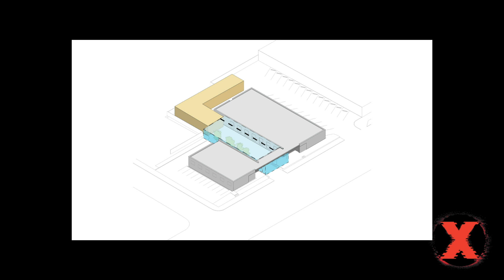Carbon Neutral Corridors: Designing For a Resilient and Connected Future | Jacob Davis | TEDxMemphis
Jacob Davis reimagines Middle America’s aging commercial corridor building stock as a conduit for 21st century community building. As an architecture practice in Memphis, Tennessee, Davis and his team developed a case study as an investment in their community and to demonstrate what is possible. The project has received both Zero Energy and Zero Carbon Certification by the International Living Future Institute (ILFI); the first existing building in the world to receive this recognition. Throughout his Talk, Jacob challenges that twenty-First century development should set minimum standards for fossil fuel elimination and carbon neutrality through incremental changes to connectivity, design, and sustainability.  An architect with the award-winning firm archimania, Jacob Davis, AIA, LEED AP is an advocate for environmental stewardship and community resiliency through design. Jacob serves as an adjunct professor at the University of Memphis Department of Architecture, a graduate thesis committee advisor, a guest academic design juror throughout the South, and a speaker on sustainability and resiliency. This talk was given at a TEDx event using the TED conference format but independently organized by a local community.